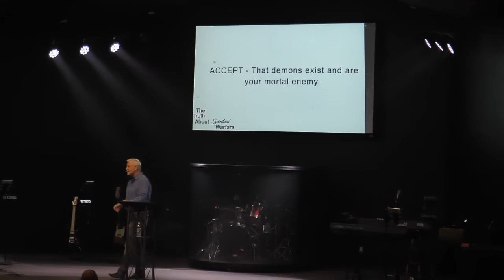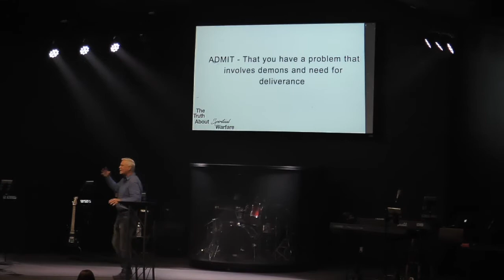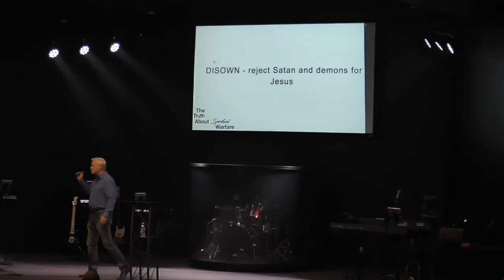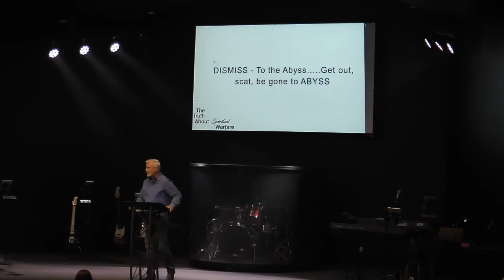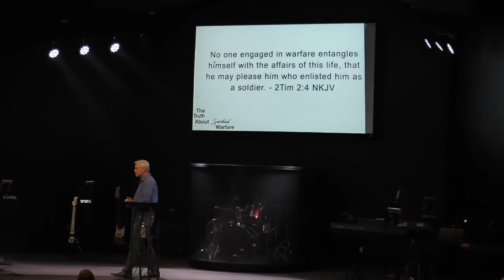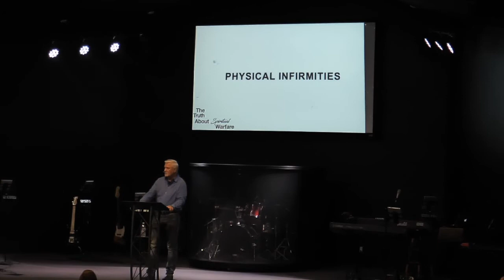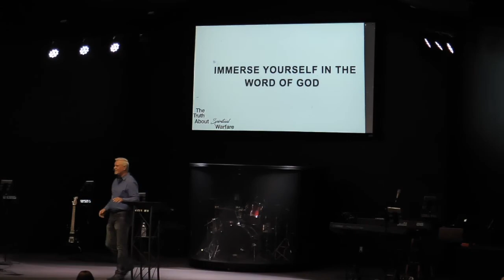The Truth About Spiritual Warfare - War In The Heavenlies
Sunday December 1st